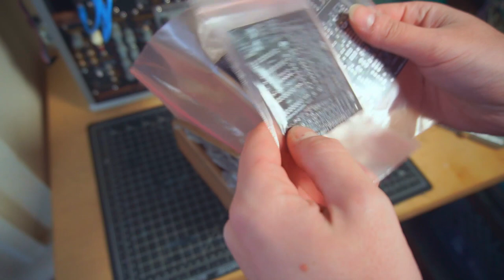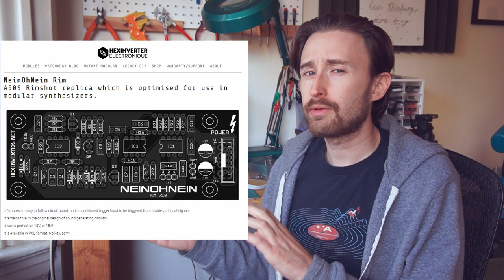Building Analog 909 Drums in eurorack! (Hexinverter NeinohNein)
(Skip to 10:54 to hear the sound demo!) I've been toying around with drum machines and samplers for a while now, but I haven't found anything that I really like as far as sounds and sequencing and interface, so I decided to build my own. I'm starting with the Hexinverter NeinohNein kick, clap and snare, which are my favorite drum  machine sounds of all time. They sound nice and punchy and crisp, especially mixed properly. Next I plan to make a proper trigger sequencer and then add a sampler module to round out the kit.